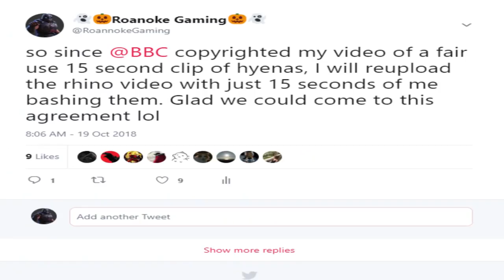BBC Edition Reuploaded: Big Momma Rhino Nosalis Anatomy Explained | Metro Last Light Boss Fight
[REUPLOAD]
Classic. I wonder if they got the hyenas permission to use their likeness? This is a reupload so nothing new just a meme in the middle lol. Hope you guys enjoy it anyhow!

The Alpha Female known as big momma, or for any others big mama, is a beast not to be trifled with. Its armor plating and sheer strength make it the strongest of its species. However, where did it come from and how did it end up in this state? Lets jump into the lore and morphology of the Rhino!